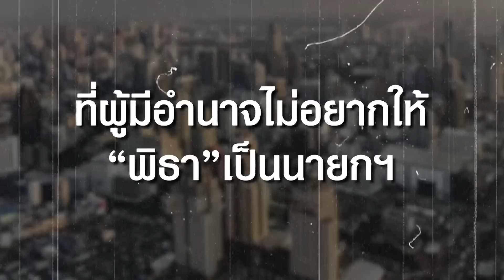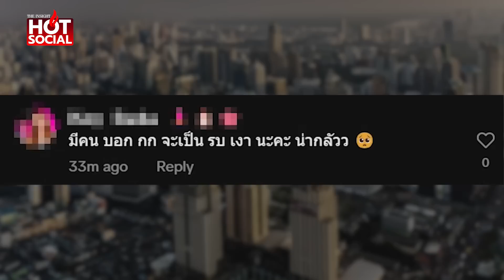"สาวเทวี" ร่ายยาว จาก 5 เหตุผลที่ผู้มีอำนาจไม่อยากให้ "พิธา" เป็นนายกฯ | HotSocial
"สาวเทวี" ร่ายยาว จาก 5 เหตุผลที่ผู้มีอำนาจไม่อยากให้ "พิธา" เป็นนายกฯ มีอะไรบ้าง